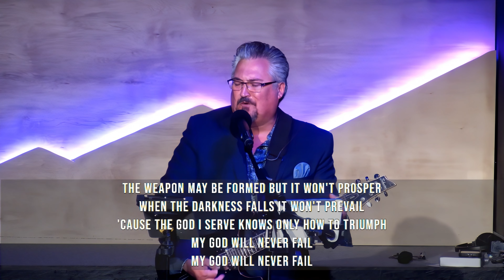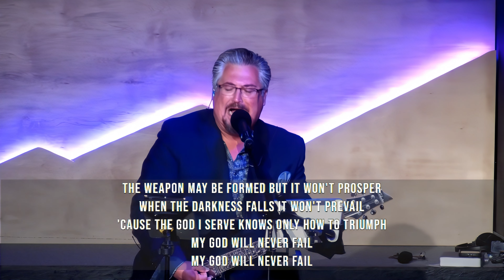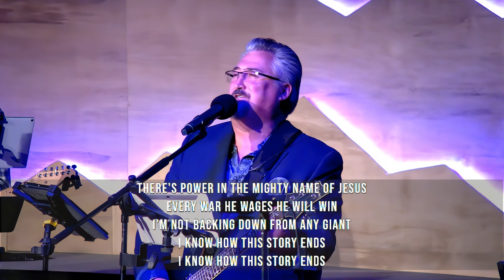See A Victory | LPC Worship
Welcome to Life Place Church. We are a bold church with a bold vision. We exists to see people in the Central Valley transformed into loving, joyful, Spirit filled followers of Jesus Christ.

Ben Fielding | Chris Brown | Jason Ingram | Steven Furtick